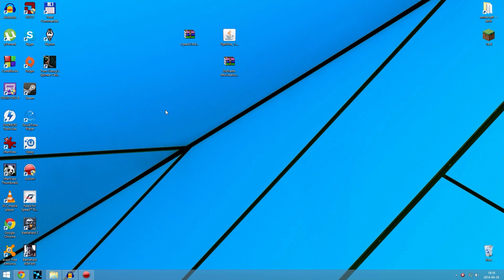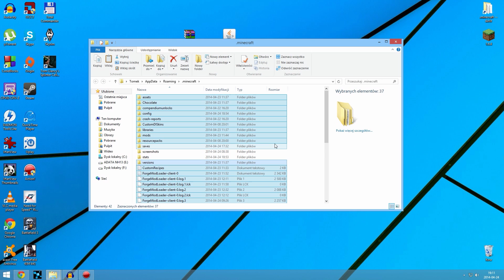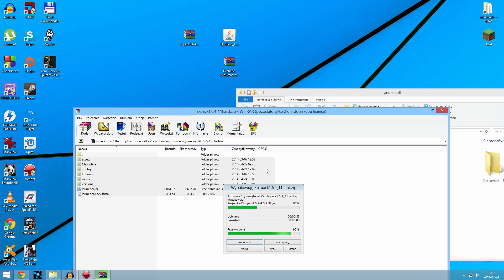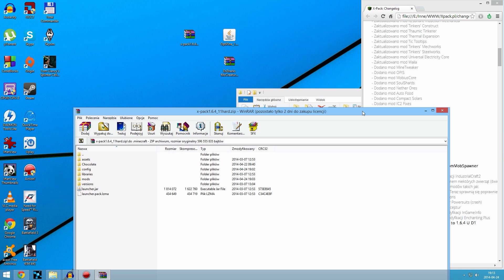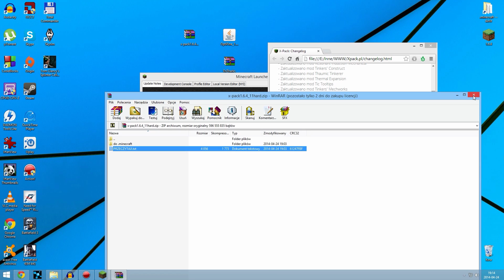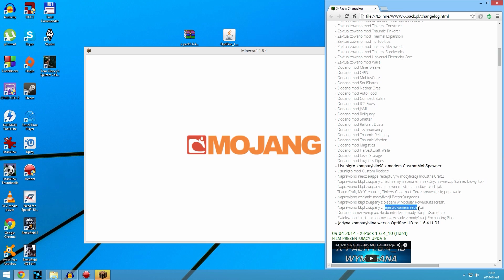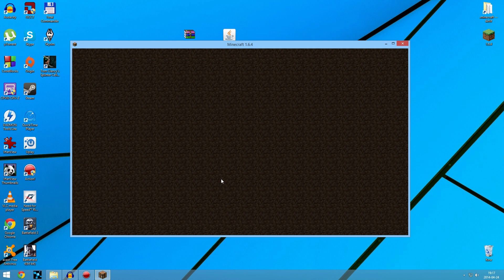X-Pack 1.6.4_11 - Naprawa błędów i aktualizacja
Kilka nowych modów, kilka naprawionych bugów itp :)